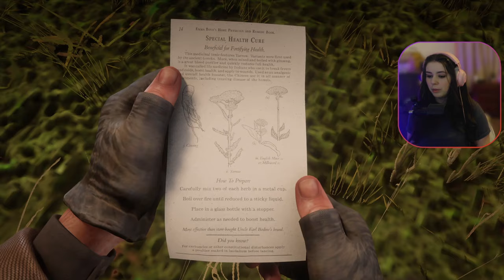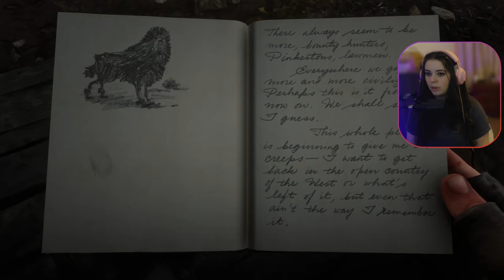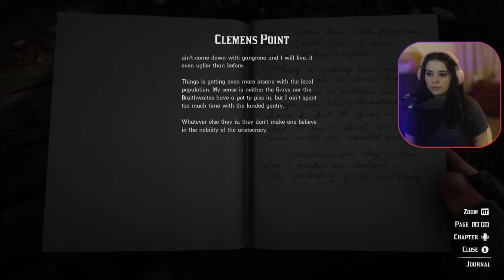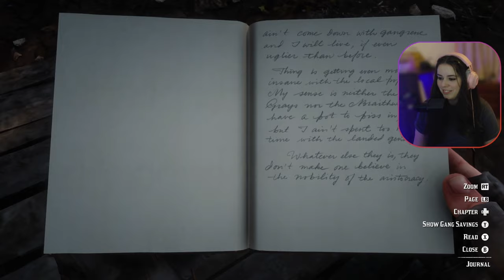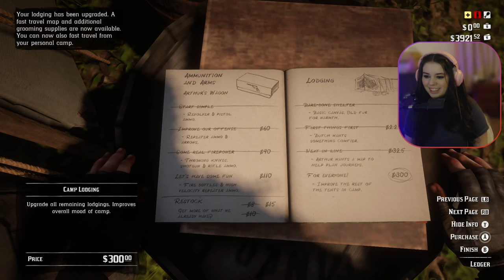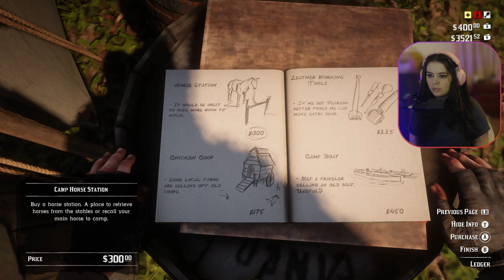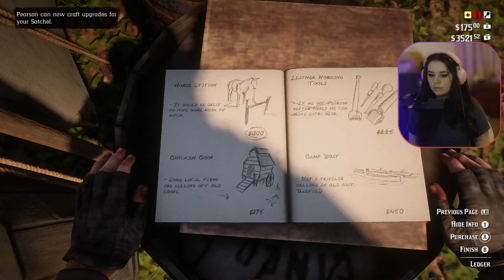Micah Micah Micah...Always getting us in trouble! | Red Dead Redemption 2 Part 18 | Ch 3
Amazing Contributors
Josh | Joseph | Nick | Fred | Kenny | Ollie |